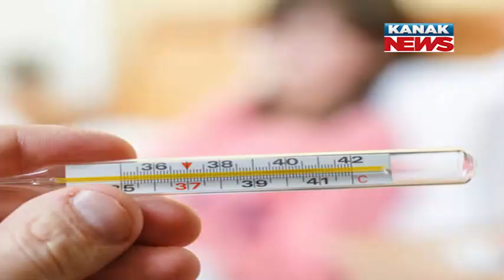Special Report: What Should Eat During Fever?